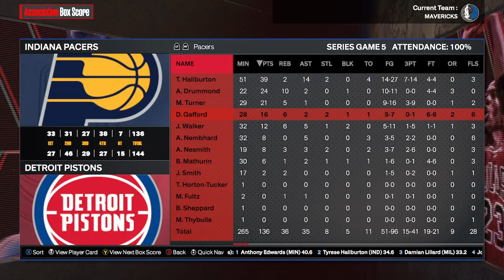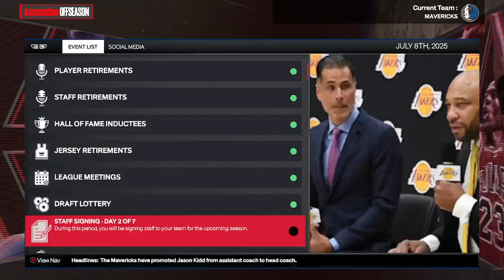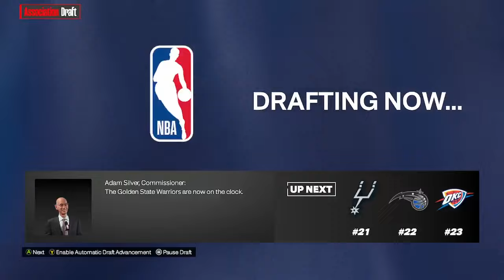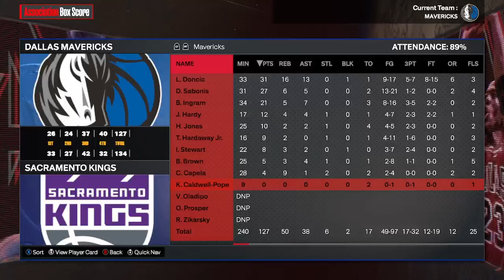JAYSON TATUM IS BACK VS THE MAVS : Trying to win LUKA a ring Part 2 NBA 2k24